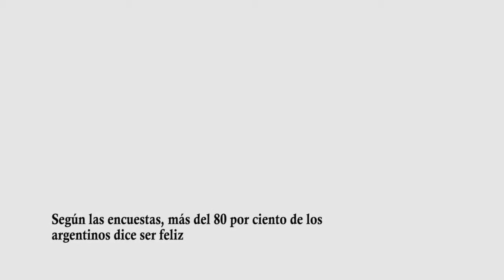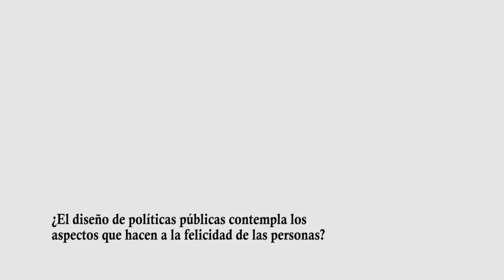La felicidad de los argentinos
La socióloga y autora del libro "La felicidad de los países", Marita Carballo, explicó a DyN que la Argentina se ubica en el puesto 28 del ranking mundial que mide la felicidad de los individuos. Señaló que el entorno familiar, la salud, el trabajo y la libertad son algunos de los aspectos que influyen sobre el estado de ánimo.